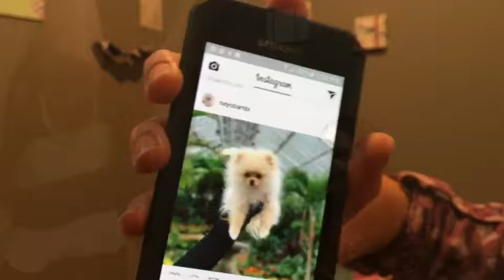Bloopers! #1 | G&K Crafts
Hey guys! It's Grace and Kat (cause Grace's name goes first), and this week we thought that we'd put up an easy, fun video for you guys over break (that we have at least). Hope you enjoy us being silly off camera or during a video 😋

gk._.crafts

G&K Crafts

Roses (feat. ROZES) By: The Chainsmokers
Lean On (feat. MØ & DJ Snake) By: Major Lazer